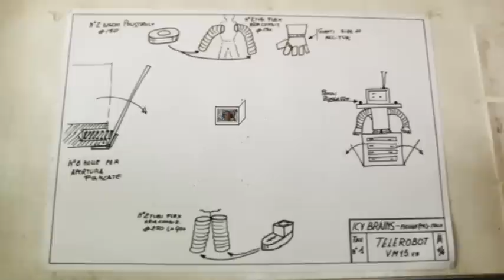Vincenzo Marabita - Do you like me?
Regia/Montaggio: LucaMatias Verdecchia
Fotografia: Gianni Ferrara